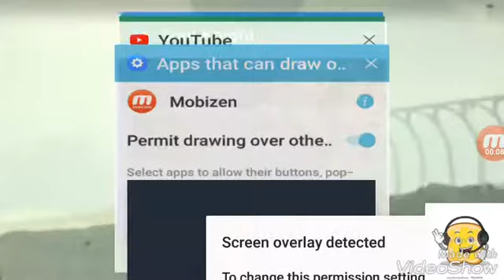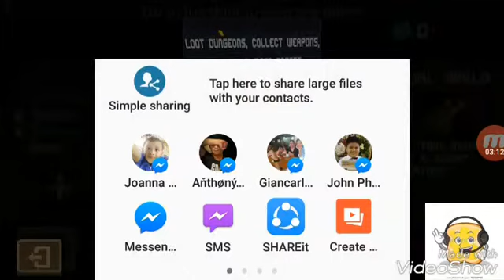Give Me Your Soul! | Soul Knight